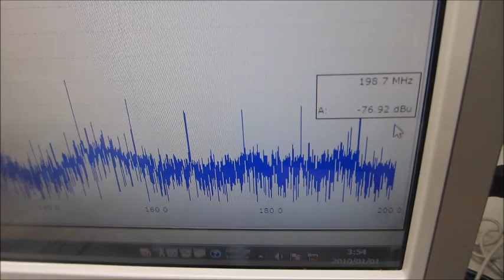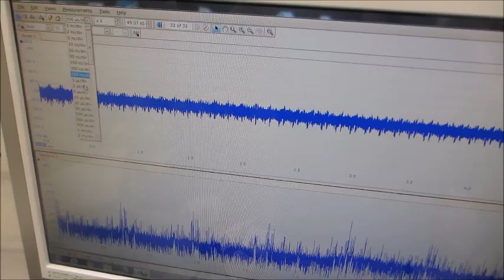超音波伝搬特性（音響特性）の分類に基づいた、超音波発振制御技術ーー基礎実験ーー（超音波システム研究所）